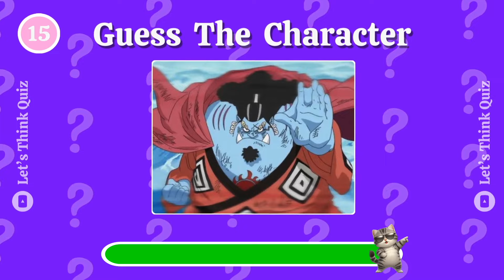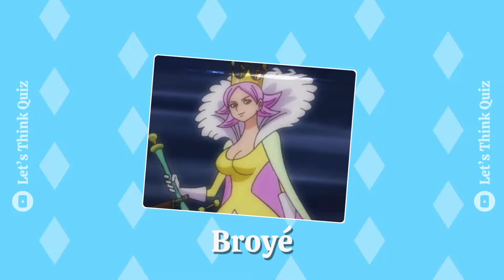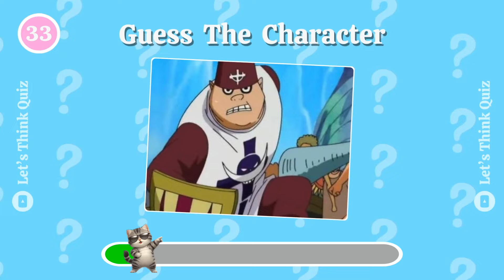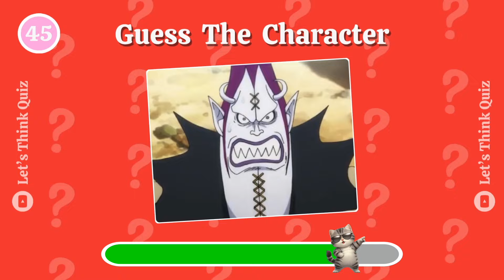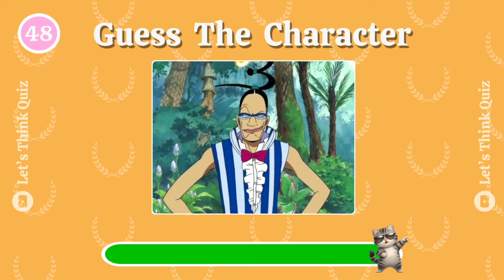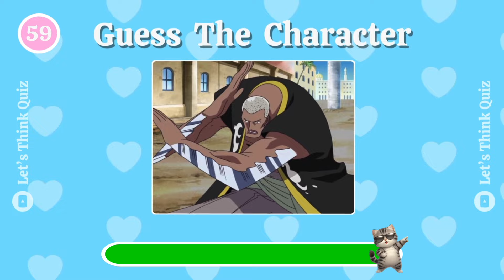Guess 60 ONE PIECE Characters👒🧠3 Seconds ONE PIECE Quiz✅⏱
Test your knowledge of the vast world of One Piece and prove your expertise by naming all 60 One Piece characters. Challenge yourself and push your fans to their limits with this exciting quiz. Do you remember the names of every character in this iconic series? Test your memory and fondness for One Piece as you work to identify them all. Whether you're a seasoned pirate or embarking on your One Piece journey, this quiz is designed to entertain you and keep you hooked. Get ready to unleash your inner adventurer and conquer the epic challenges of the Grand Line!